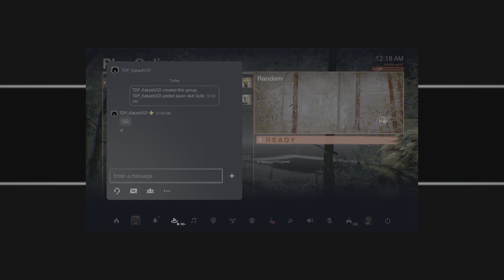STN on Roy (TDP_Kaksshi121) - he was a good sport